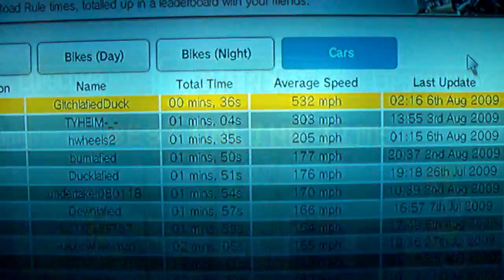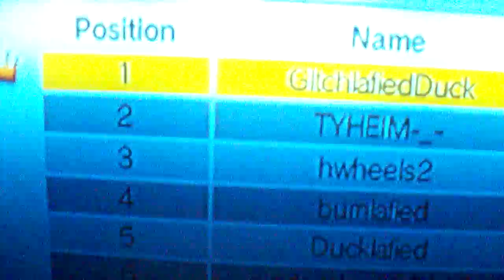Burnout Paradise Fusion Forge Time Glitch